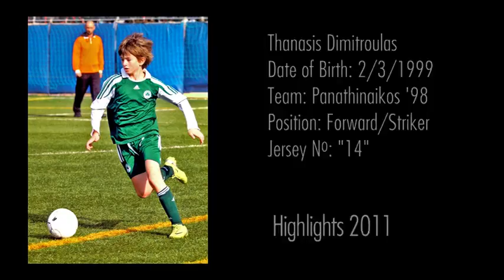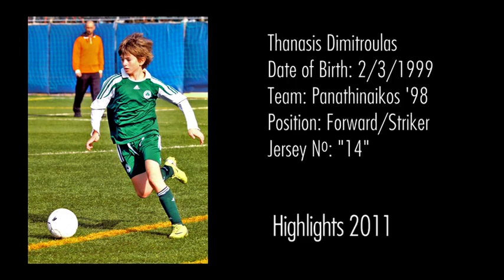Panathinaikos Thanasis Dimitroulas Highlights 2011